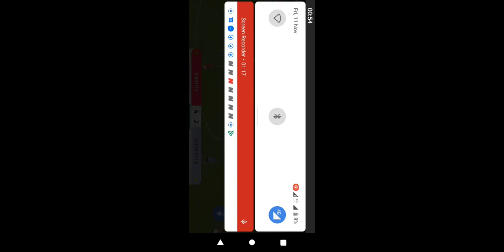Scott Mctominay goal🔥 Against Aston villa, Smart Assist From Garnacho. Man U 4-2 Aston Villa